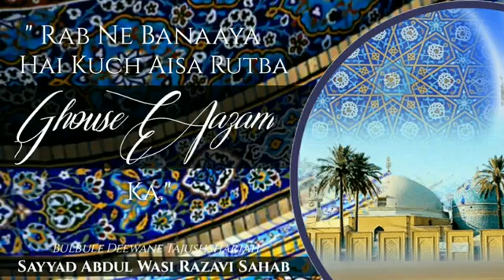Danish ahmad Qadri Ismaily